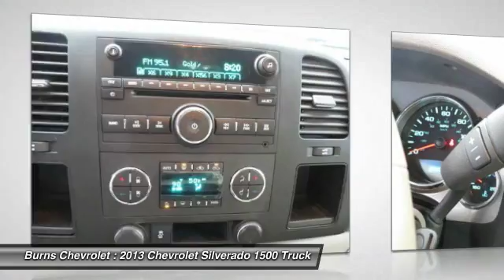2013 Chevrolet Silverado 1500 Gaffney SC 3234A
2013 Chevrolet Silverado 1500 LT

Burns Chevrolet
101 Peachoid Road